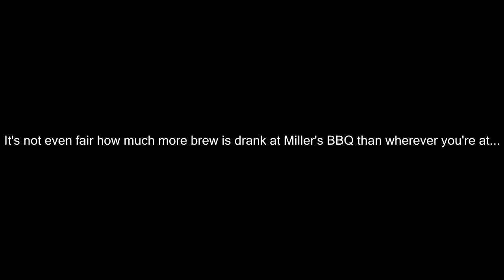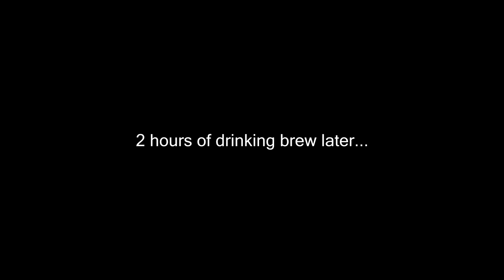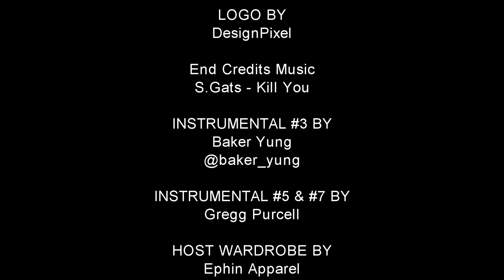Pork Wrapped Cheesy Beef Nuts - Miller's BBQ Episode 04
Follow Miller's BBQ on

Official Music Producer: S.Gats. Follow on Twitter @Stewart_Gats